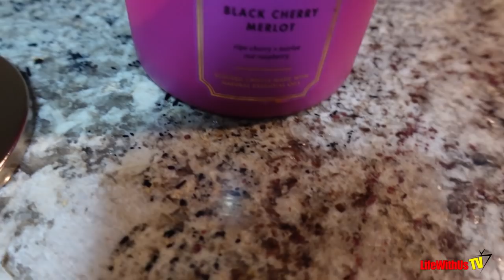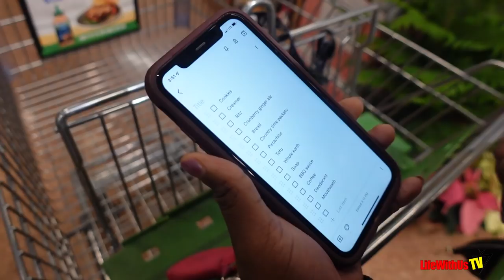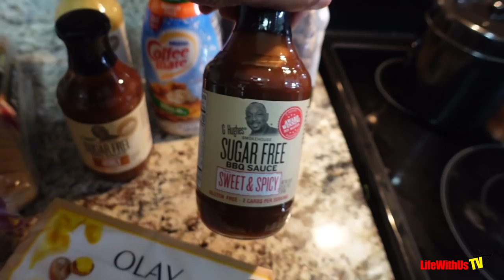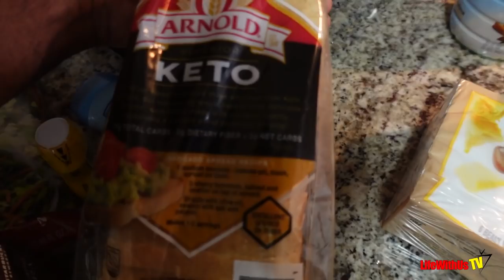Vlogmas Day 20 - Buying What One Needs!